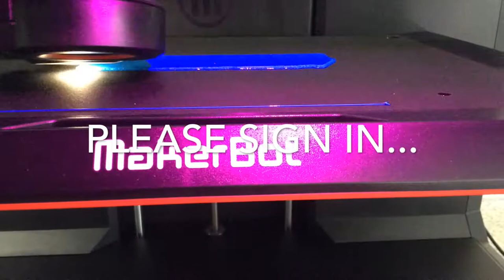STEM Expo Movie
A collation of time lapse videos of our Makerbot 3D printer